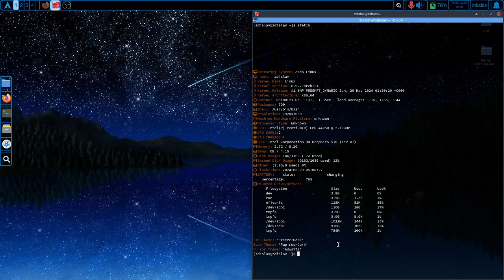sfetch final preview